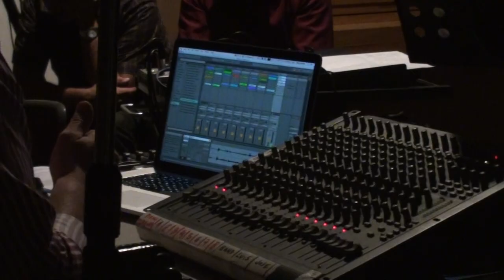PETE STOLLERY : Ubicando el sonido :: ABZ/A :: LIPM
Pete Stollery: Ubicando el sonido
De qué manera la noción de lugar ha influenciado mi trabajo compositivo reciente.

El compositor Pete Stollery ofrecerá una charla-concierto organizada por el Laboratorio de Investigación y Producción Musical y coordinada por el Centro de Experimentación e Investigación en Artes Electrónicas de la Universidad de Tres de Febrero. La misma se realizará el viernes 15 de mayo a las 19.00 hs. en el Aula LIPM.

Pete Stollery, actualmente profesor de Música electroacústica y Composición en la Universidad de Aberdeen dice acerca de la temática que tratará en la charla “a lo largo de una carrera de treinta y cinco años componiendo con tecnología, me he ido fascinando más y más por la noción de lugar y cómo la misma afecta no sólo mi aproximación hacia las metodologías que utilizo en mi trabajo sino a las metodologías en sí.

Viernes 15 de mayo, 19.00 hs.
Aula LIPM, 1er. piso
Centro Cultural Recoleta. Junín 1930